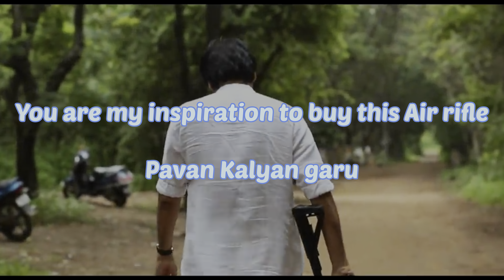Diana Stormrider gen3 Air Rifle unboxing || తెలుగో లో మొదటిసారి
Diana Stormrider gen3 Air Rifle unboxing and shooting more content on the way